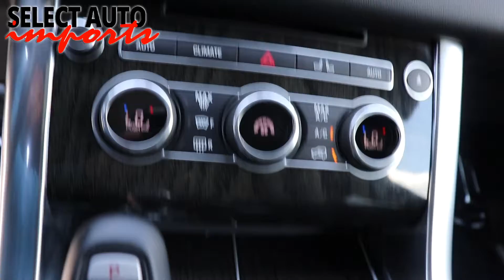#20693, 2016 Range Rover Sport HSE, Corris Grey, Select Auto Imports in Alexandria, VA